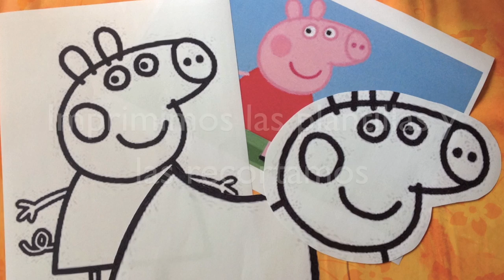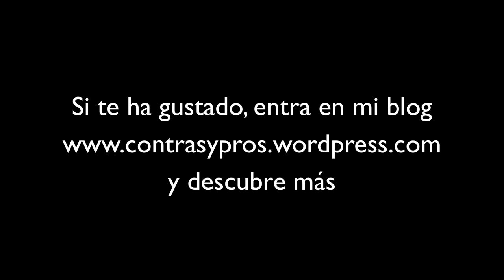Peppa Pig tarta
Si quieres saber la historia que hay detrás, entra o en mi blog